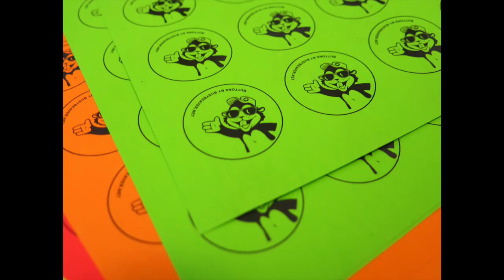Busy Beaver Pre-Production, in 16 seconds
Busy Beaver Button Co. designer, Natalie, preparing and printing a button order for production.